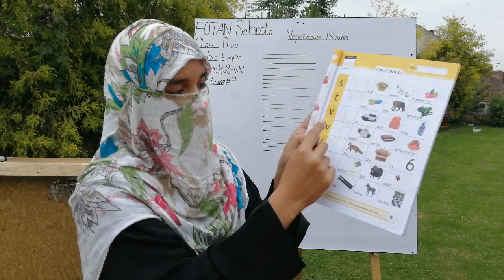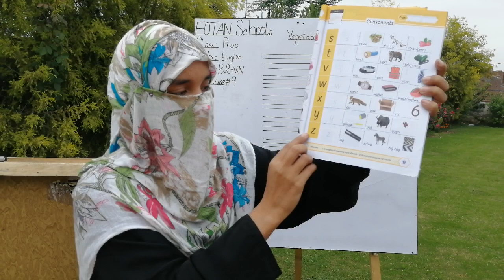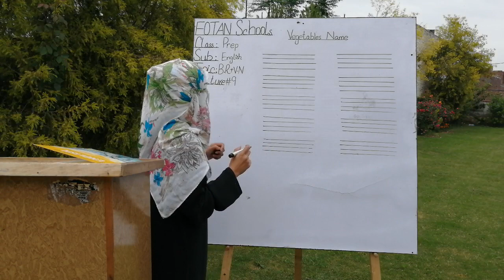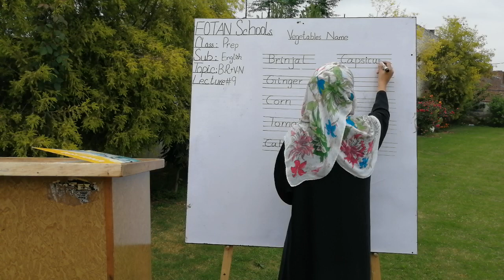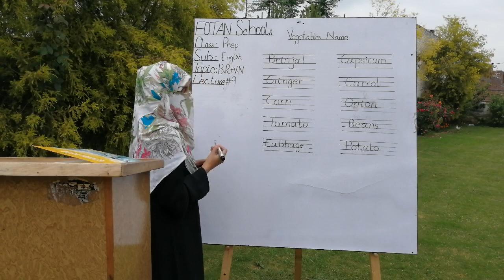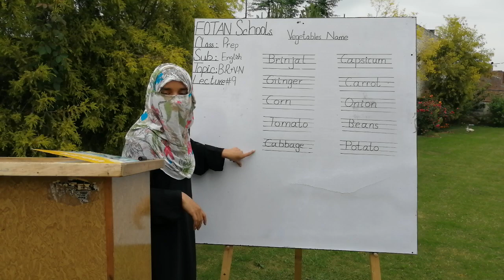Eng Literature Class Prep Lecture # 9 Fotan Schools.